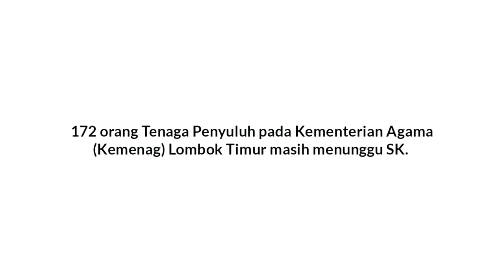Kemenag Lotim : 172 SK Belum Terbit. Kenapa? | OPSI NTB Channel